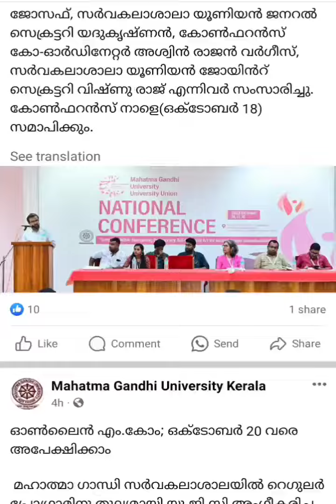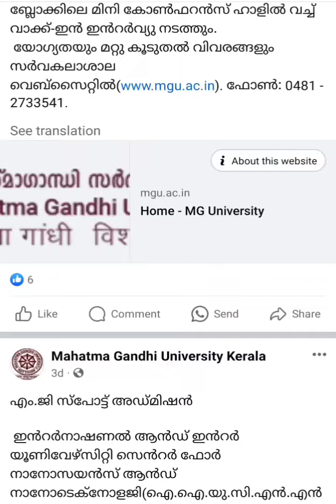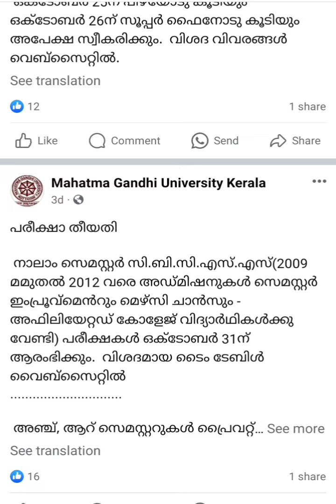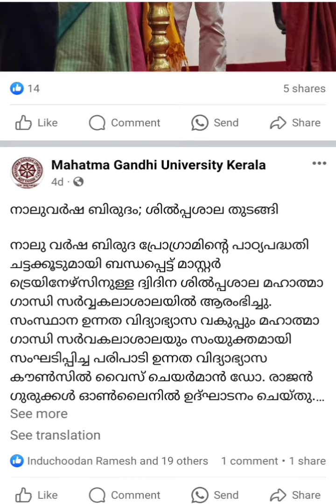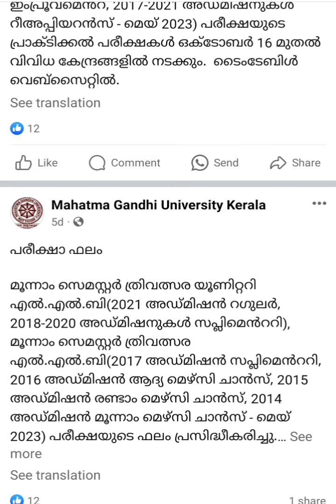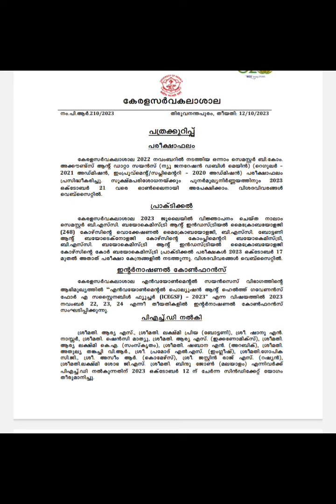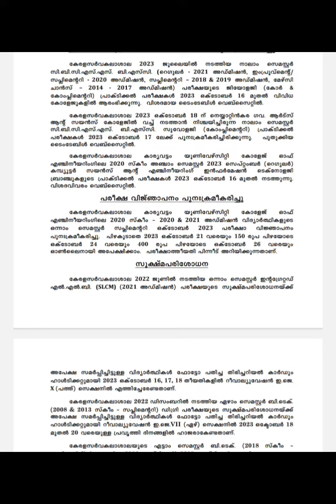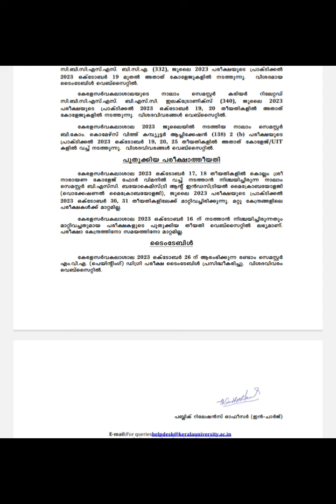University news. MG and KU. 2023 Oct 12-16. MG 5th & 3rd sem fee.